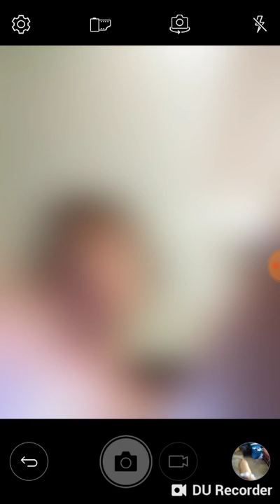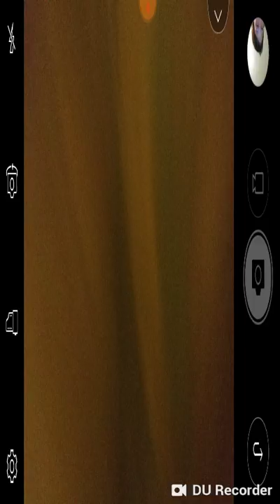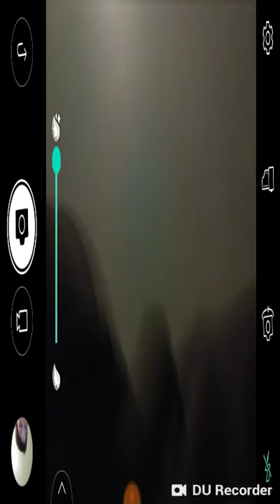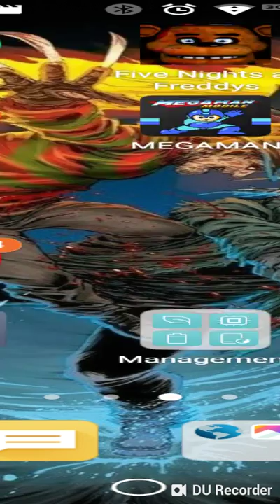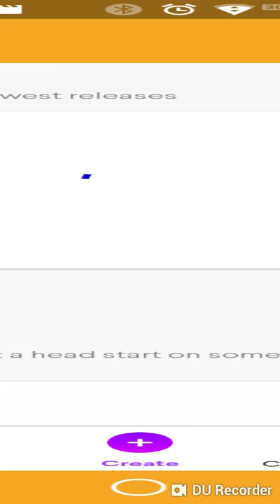October 4, 2018